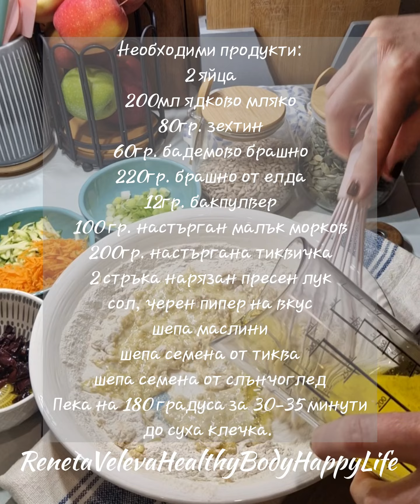Мъфини със зеленчуци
Здравейте скъпи момичета и момчета! 🤗💕

Днес ви споделям тези питателни, вкусни и изкусителни солени мъфини, които адаптирах специално за малкия, прекрасен Тино. 💕

Без глутен, без млечни, с много семена и куп полезни за нас  съставки.

Необходими продукти:
2 яйца
200мл ядково мляко
80гр. зехтин
60гр. бадемово брашно
220гр. брашно от елда
12гр. бакпулвер
100 гр. настърган малък морков
200гр. настъргана тиквичка
2 стръка нарязан пресен лук
сол, черен пипер на вкус
шепа маслини
шепа семена от тиква
шепа семена от слънчоглед

Пека на 180 градуса за 30-35 минути до суха клечка.

Пробвайте, направете ги и споделете какво мислите.. 🥰💕🪻

С обич
Ренета

@топ фенове  @everyone